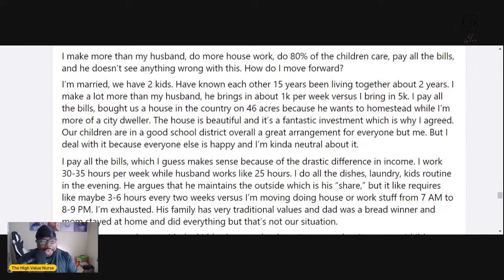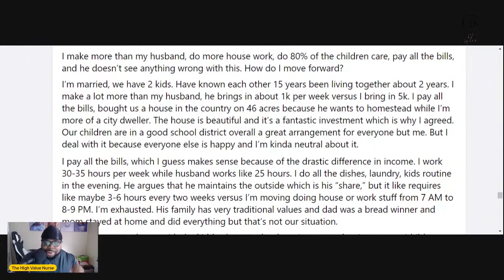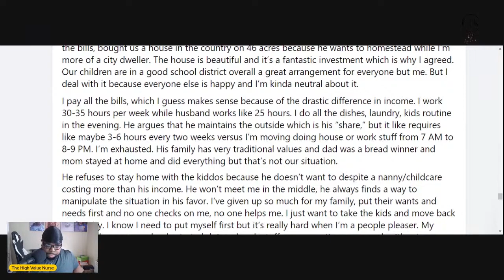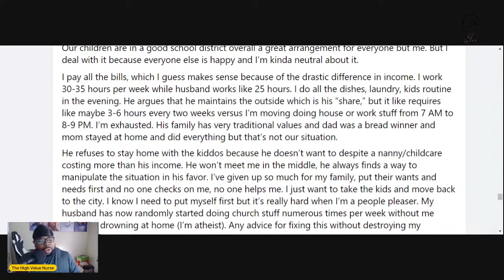High Earning Wife And Mother Is Miserable With Low Earning Husband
High earning wife writes how unhappy she is with a man who makes less and does less house work in the house.